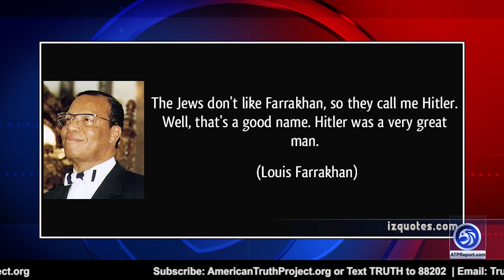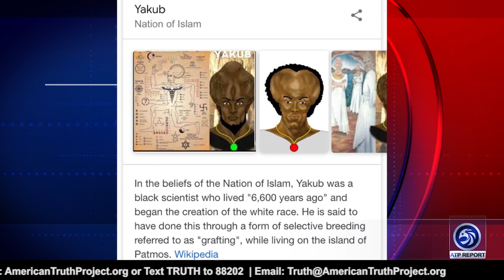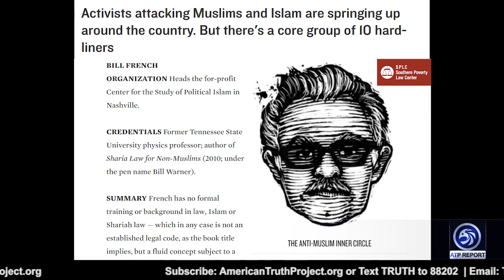Farrakhan's Anti-Semitism Supported from Congress to Hollywood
An ATP Report Production - In this episode of the APT Report, Barry interviews Dr. Bill Warner, Founder\President of The Center for the Study of Political Islam & politicalislam.com. Barry & Dr. Bill discuss the most infamous representative of the Muslim community in America, Minister Louis Farrakhan. He is the leading hater of all things white, all things American, and all things Jewish. Dr. Bill explains why Farrakan's interpretation of Islam is relatively accurate regarding why Islam hates Jews.